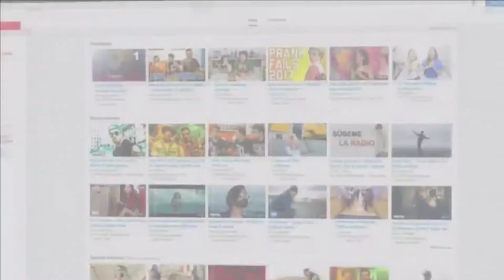Programa TV curso EIS 2017: "You Challenge"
Os concursantes de YOU CHALLENGE terán que enfrontarse aos retos máis populares da rede. Desafíos que porán a proba a súa axilidade mental así como a súa habilidade. YOU CHALLENGE, un programa presentado por VÍCTOR GRANDE. Producido e realizado polo alumnado de 2º curso da Escola de Imaxe e Son de Lugo